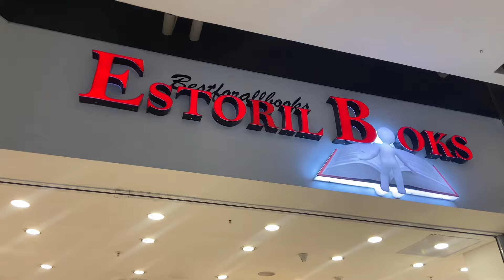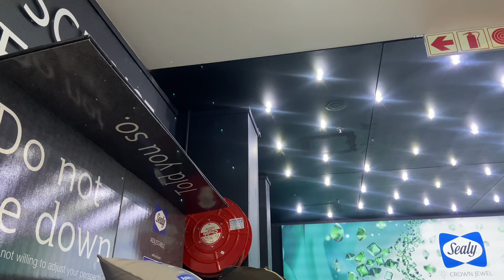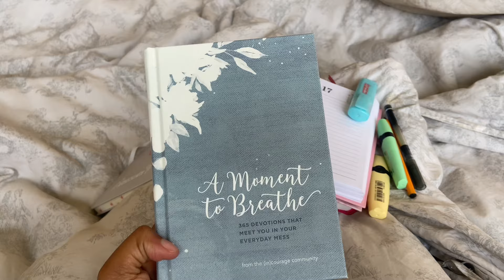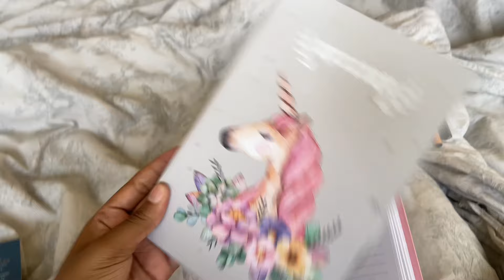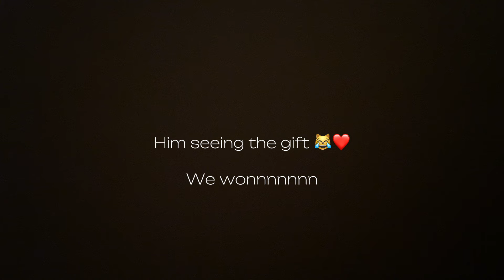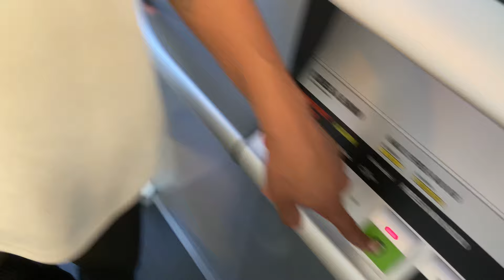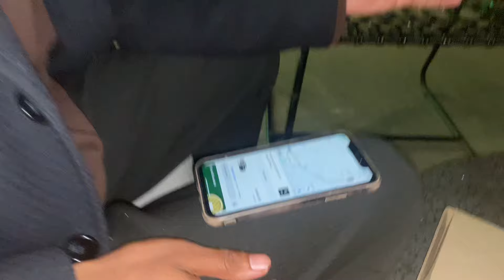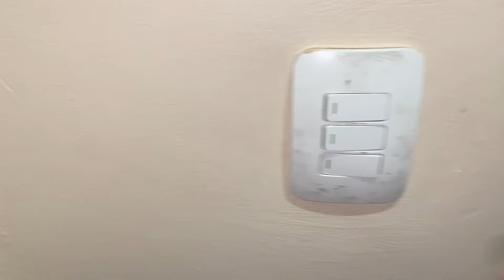WEEKLY VLOG: KHUMIE ON RADIO, SHOPPING, WORK& ERANDS ECT